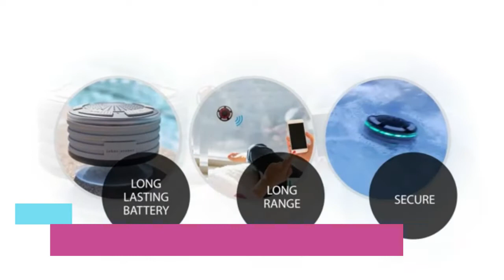Top 10: Best Portable Wireless Speaker with Bluetooth 2022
10. LFS Portable Bluetooth Speaker with Lights
Amazon US
9. Bluetooth Speaker, Portable Wireless Speaker with Bluetooth 5.0
Amazon US
8. IPX7 Waterproof Speaker, BassPal Bluetooth Portable
Amazon US
7. Bluetooth Shower Speaker with Zippered Travel
Amazon US
6. XLeader SoundAngel Mate - Premium 5W Shower Speaker
Amazon US
5. [ Smart Touch] Bluetooth Speaker XLeader SoundAngel
Amazon US
4. Travel Case Packed, EWA A106 Pro Portable
Amazon US
3. GravaStar Outdoor Bluetooth Speaker with Subwoofer
Amazon US
2. Gravastar Sirius Pro Wireless Earbuds
Amazon US
1. HOTT S602 Portable Shower Radio Bluetooth Speaker 5.0
Amazon US

Top 10: Best Portable Wireless Speaker with Bluetooth 2022 | Bluetooth Speaker, bluetooth speaker, best bluetooth speaker, best bluetooth speakers, best bluetooth speaker 2022, best bluetooth speaker 2021, bluetooth speakers, best portable bluetooth speaker, portable bluetooth speaker, portable speaker, bluetooth speaker 2022, speaker, best wireless speaker, best portable speaker, best waterproof bluetooth speaker, best bluetooth speakers 2022, wireless speaker, bluetooth speaker 2021, best speaker, speakers, bluetooth, bluetooth speaker review, best bluetooth speaker under 100, best speaker 2022, best portable speaker 2022, bluetooth speakers 2022, waterproof bluetooth speaker, top tech, top tech now, best bass bluetooth speaker, best portable speakers, portable speaker 2022, speaker 2022, the product lab, product lab, wireless speakers, best wireless speaker 2021, wireless speaker 2021, top 5 best portable bluetooth speaker 2022, best bluetooth wireless speaker you must have, top 5: best bluetooth speakers, portable speaker best sound quality, best portable speaker showdown:, best portable bluetooth speaker put to the test, waterproof bluetooth speakers, budget bluetooth speakers, bluetooth speaker buying guide, bluetooth speaker to buy, diy bluetooth speaker, mi portable bluetooth speaker, mi bluetooth speaker, tobuy, portable bluetooth speakers, loudest bluetooth speakers, loudest bluetooth speakers 2022, loudest bluetooth speakers for motorcycle, loudest bluetooth speakers under 100, loudest bluetooth speakers on amazon, loudest bluetooth speakers portable, loudest bluetooth speakers india, loudest bluetooth speakers australia, loudest bluetooth speakers under 5000, loudest bluetooth speakers under 2000, loudest bluetooth speakers nz, loudest bluetooth speakers uk, review, jbl, bose, unboxing, audio, wireless, anker, apple, best speakers 2022, speakers 2022, top 5 speakers 2022, 10bestones, top 10, tech news, top 5, hitech central, thetechmag, best party speaker, best party speakers, best party speakers with bass, best party speakers 2022, speakers for parties, party speaker, pool party speaker, party speakers, bluetooth party speaker, top party speakers, loudest bluetooth speaker, waterproof speaker, loudest, best hifi system, boombox, lg, best party speaker with bass, best loudest party speakers, best budget bluetooth speaker, best sounding bluetooth speaker, best bluetooth speaker unde r 100, outdoor bluetooth speakers, wireless bluetooth speakers, best cheap bluetooth speakers, bluetooth speaker 2021;, best speaker 2021, speaker 2021, best portable speaker 2021, portable speaker 2021, best bluetooth speakers 2021, best bluetooth speaker 2020, best bluetooth speaker with bass, top 5 : best bluetooth speakers 2022, gadgetgeeks, top 10 bluetooth speakers 2021, marshall bluetooth speaker, harman kardon bluetooth speaker, sony bluetooth speaker, jbl bluetooth speaker, bang olufsen bluetooth speaker, rocksteady bluetooth speaker, tribit bluetooth speaker, treblab bluetooth speaker, dbsoars bluetooth speaker, doss